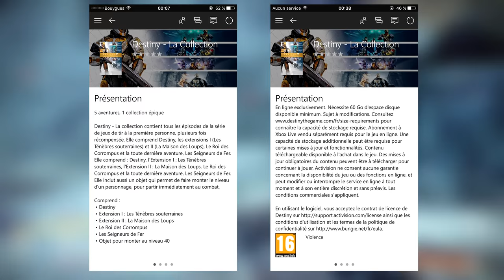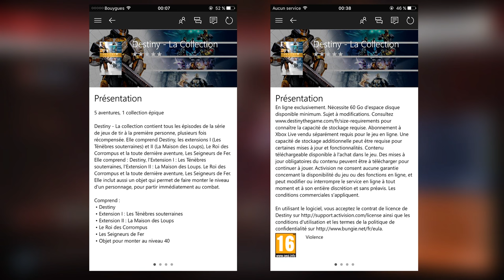[DESTINY] CETTE SEMAINE CHEZ BUNGIE : Banniere de Fer, Streams et Destiny La Collection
♡ Open Me ♡

✔ Le Son dans cette video :

★ Enjoy, Life Is Just A Game ! ★